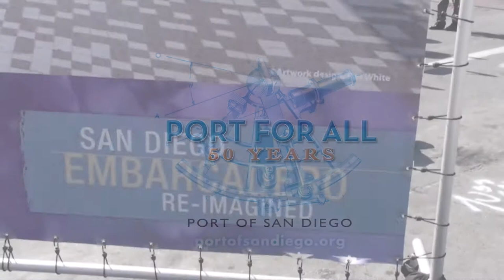Construction Milestone Celebrated On San Diego's North Embarcadero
The waterfront along the Port of San Diego's North Embarcadero is changing. Construction of a 105-foot wide public promenade is getting underway, now that traffic lanes have been moved to the east, as part of the North Embarcadero Visionary Plan.

The Port hosted a public event to mark the milestone in Phase 1 of the construction project. "NEVP" will also contain public gardens, shade pavilions, new landscaping and other amenities. Phase 1 is due to be completed in the summer of 2014.